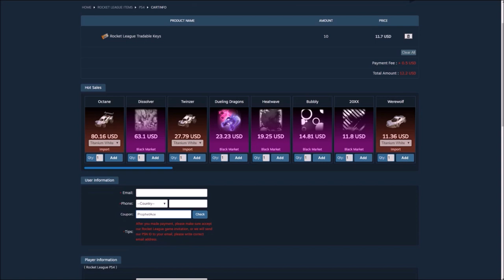2,500 Subscriber Giveaway!!!